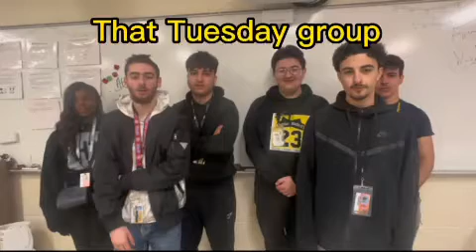SHHS 4/25/23 Announcements